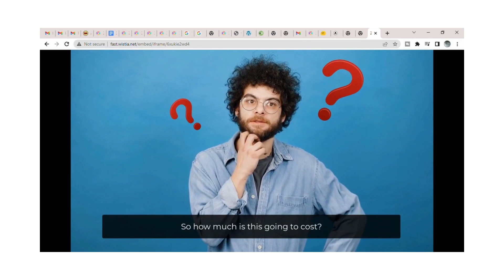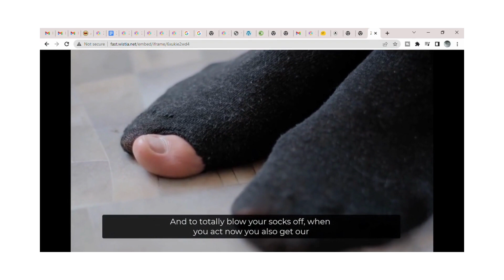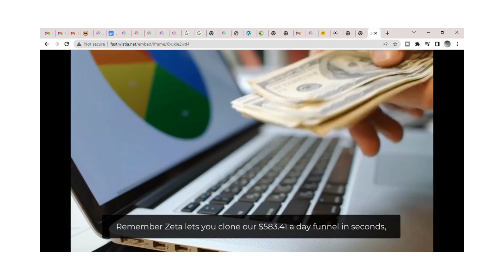Zeta Review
Zeta Review and Bonus
Zeta is the World's 1st One & Only *Voice Activated* A.I-Powered Funnel Builder Complete With Course Creator and free traffic.

Pricing
Front End: Zeta- $17
The NEW For 2023, Zeta App
Step-By-Step Video Tutorials
Quick Start Guide
$1000 A Day Casestudy
Customer Orientation Call
Get Results Or Get $250
365-Day Money Back Guarantee
24/7 Support

Upsell 1: Zeta - Unlimited Diamond Edition - $97
The Unlimited Edition of Zeta allows customers to enjoy unlimited AiFunnels, unlimited FREE Traffic and more.

Upsell 2: Zeta- AiTurnkey Edition - $297
In this upgrade our team sets up the software for your customers.

Upsell 3: Zeta- AiRobot Edition - $39
Your customers will be able to activate all the automation tools within
ONYX.

Upsell 4: Zeta- AiPromoter - $39
Your customers will unlock additional ways to send FREE buyer traffic to their AiFunnel.

Upsell 5: Zeta- DFY AiFunnel - Elite - $297
Your customers will get bumped up to 85% across the entire funnel with additional tutorials on how to promote the funnel to make sales.

Fast Action Bonuses
Bonus #1: Results In 10-Minutes
Bonus #2: 3 Ways Zeta Pays Us
Bonus #3: 10x A.I Apps
Bonus #4: Commercial Licence
Bonus #5: Scale Zeta To 100K/month